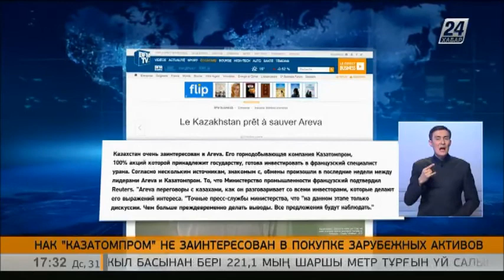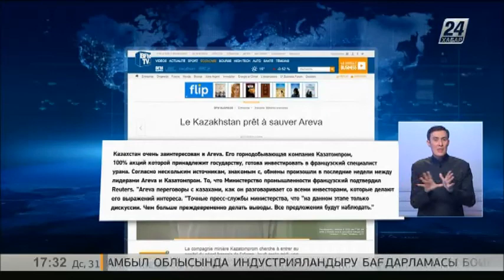Выпуск новостей от 31 октября (сурдопереводы)